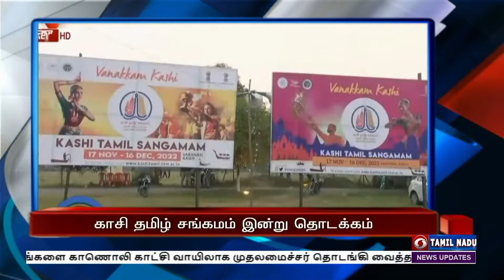பொதிகை காலை 11.00 மணி தலைப்புச் செய்திகள் [17.11.2022]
1)  "ஒரே பூமி, ஒரே குடும்பம், ஒரே எதிர்காலம்" என்ற நோக்கத்தோடு  இந்தியா ஜி-20 தலைமைப் பொறுப்பை வழிநடத்தும் - இந்தோனேஷிய  உச்சி மாநாட்டில் பிரதமர் நரேந்திர மோதி உறுதி.

2) ஸ்டார்ட் அப் நிறுவனங்கள், புதுமை கண்டுபிடிப்புகளுக்கான துறையில் உலகின் முன்னணி நாடாக இந்தியா திகழ்கிறது -மத்திய அமைச்சர் பியூஷ் கோயல்.

3)  காசி தமிழ்ச் சங்கமம்  இன்று தொடக்கம்  - தமிழகத்தில் இருந்து 216 பேர் கொண்ட முதல் பிரதிநிதிகள் குழு காசிக்கு பயணம்
சென்னை எழும்பூர் நிகழ்ச்சியில் ஆளுநர் ஆர்.என் ரவி, மத்திய இணை அமைச்சர் எல் முருகன் பங்கேற்பு

4)   இந்தியர்களுக்கு ஆண்டுதோறும் 3 ஆயிரம் விசா வழங்கும் புதிய திட்டம்- பிரிட்டன் பிரதமர் ரிஷி சுனக் அறிவிப்பு.

5)  ஆசிய துப்பாக்கிச் சுடுதல் போட்டி- மேலும் நான்கு தங்கப்பதக்கங்களை வென்றது இந்தியா.